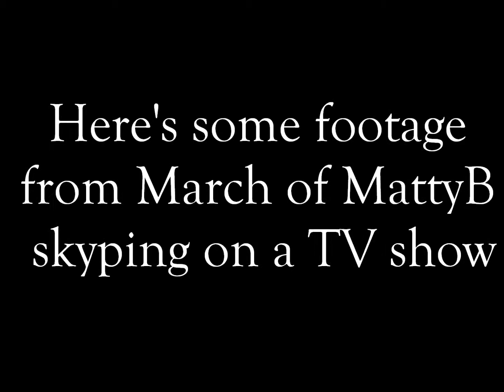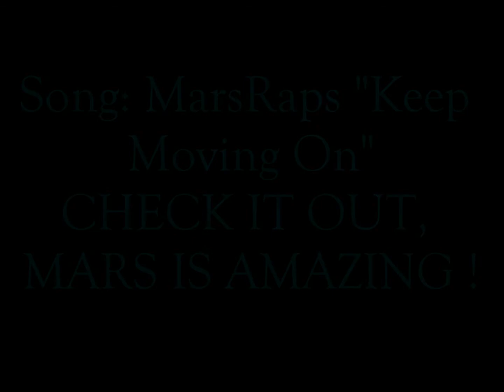MattyB's skype call: Complete the beat !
Huge thanks to @LucyCBeliever08 for this material ! follow her on Twitter !
Song's credit: MarsRaps - Keep Moving On ! Go listen to his songs on youtube, he's AMAZING !!!